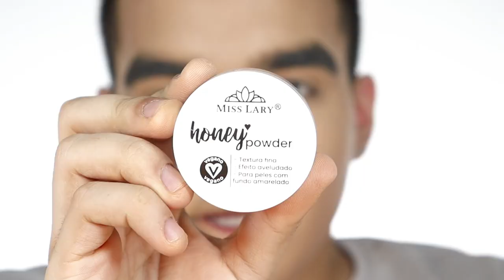MAKE SÓ COM MISS LARY: Aprovei ou Reprovei?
Oi! No vídeo de hoje, eu testei diversos produtos da marca Miss Lary, que passou por um rebranding recentemente e está cheia de lançamentos e novidades. Desde primer, base, pó, contorno, blush, iluminador, batom, máscara de cílios e muito mais, eu estava super animado para experimentar tudo e contar para vocês a minha opinião sincera sobre cada um desses produtos. Então, se você quer saber mais sobre essa marca e descobrir se vale a pena investir nesses produtos, é só continuar assistindo e descobrir o que eu achei!

📦 ENVIE-ME ALGO:
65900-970